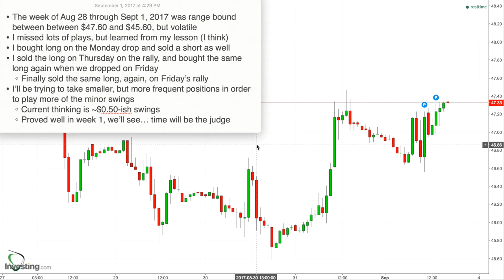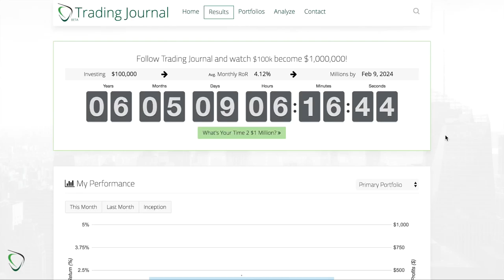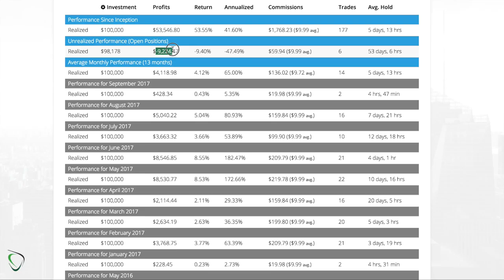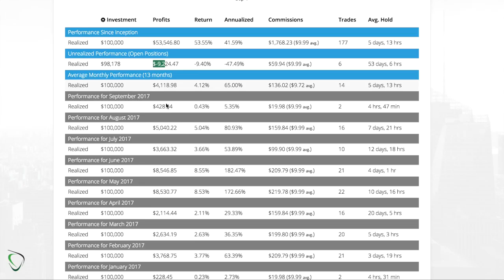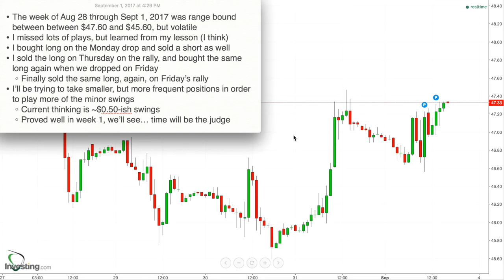119 - Weekly Summary & Review for Aug 28-Sept 1, 2017 - Misses, Lessons and Profits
* The week of Aug 28 through Sept 1, 2017 was range bound between between $47.60 and $45.60, but volatile
* I missed lots of plays, but learned from my lesson (I think)
* I bought long on the Monday drop and sold a short as well
* I sold the long on Thursday on the rally, and bought the same long again when we dropped on Friday
    * Finally sold the same long, again, on Friday’s rally
* I’ll be trying to take smaller, but more frequent positions in order to play more of the minor swings
    * Current thinking is ~$0.50-ish swings
    * Proved well in week 1, we’ll see… time will be the judge